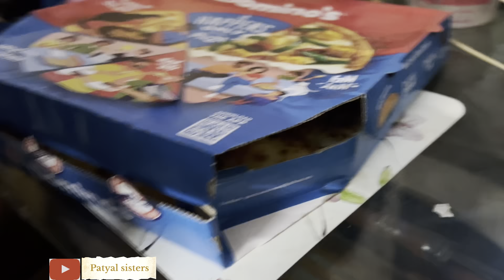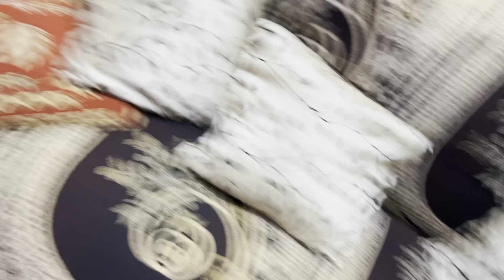Family New year 2024..